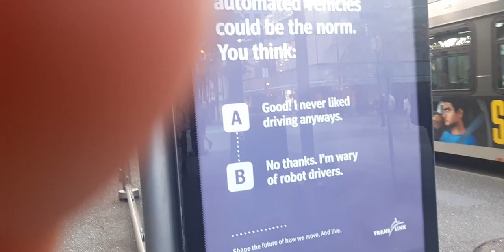Automated Vehicles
First Name: Rubber
Middle Name: Chic
Last Name: Ken
Weight: never ask a chicken its weight
Body Type: Fowl
Pronouns: Mr
Nickname: Cluck
Special Skills: Organizing team members in fast paced environments; eg: outrunning predators
Work History: Certified Public Accountant
Current Work: Retired
Future Goals: Plastic Surgery, Learn to Swim, Go to the Gym more
Pet Peeves: People thinking I’m a pet, it clucks me right off
Loves: Pretending to lay eggs…  I have egg envy

I'm a rubber chicken.  My name is Mr. Ken. And these are my stories.

The selfies of a rubber chicken.
We’re all chickens, the questions is which are Hens and which are Roosters?
Why did I cross the road you ask… I have my reasons.